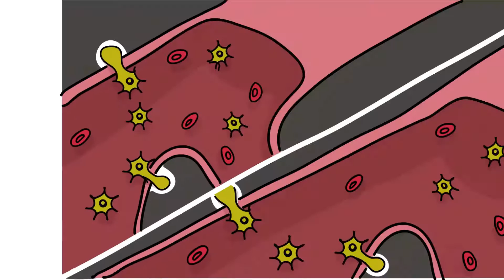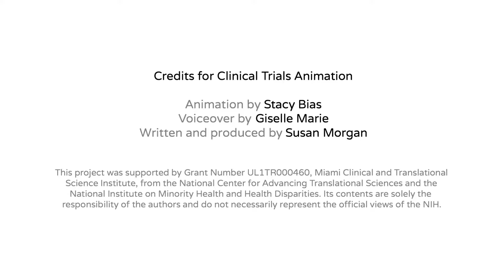Will I Get a Placebo? (Clinical Trial Educational Video - University of Miami)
Clinical trial educational video commissioned by the University of Miami.